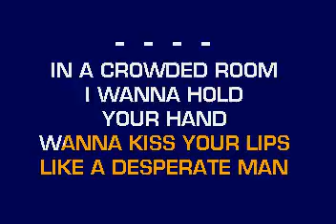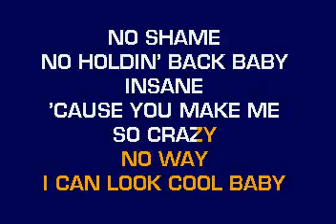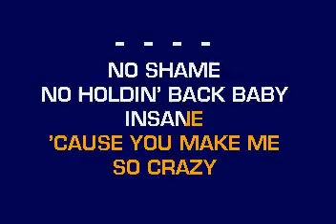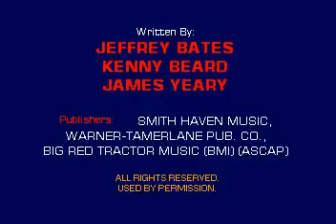[karaoke] CB20580 11 Bates, Jeff No Shame